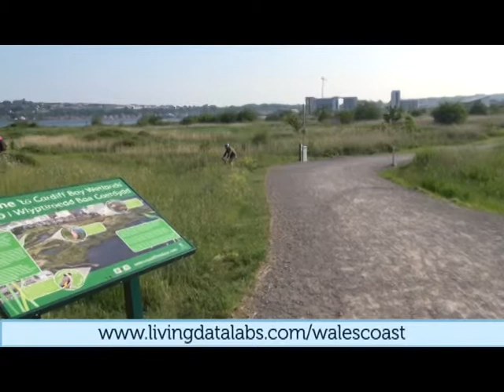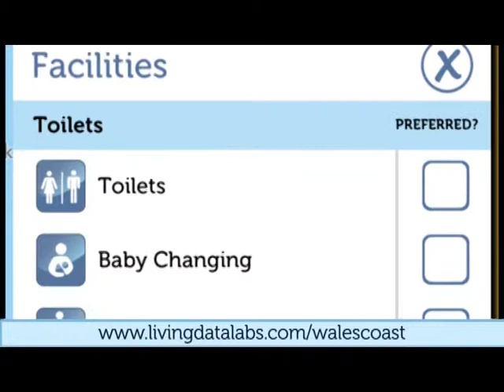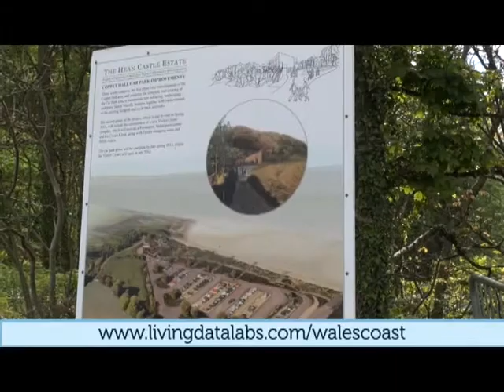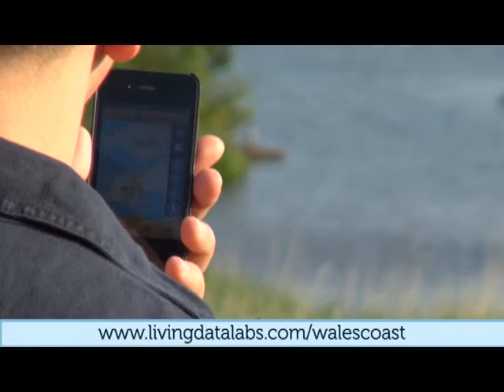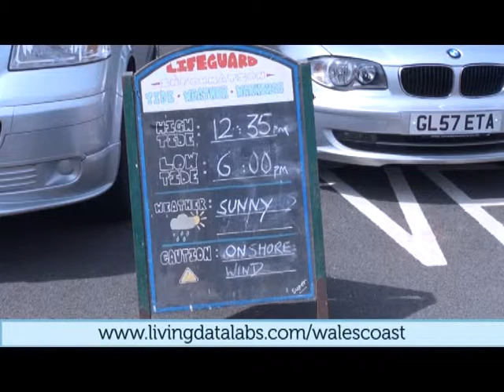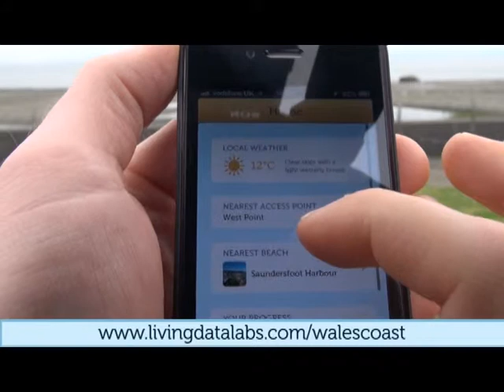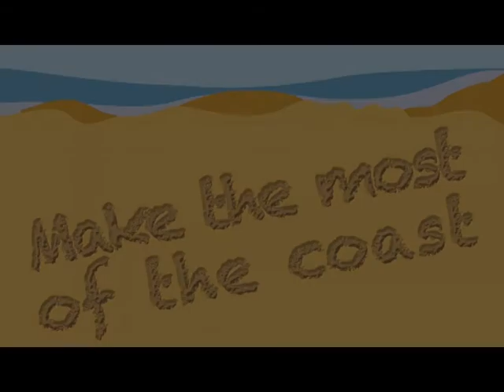The Wales Coast app - 2013 introduction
An introduction to the Wales Coast App launched in 2013